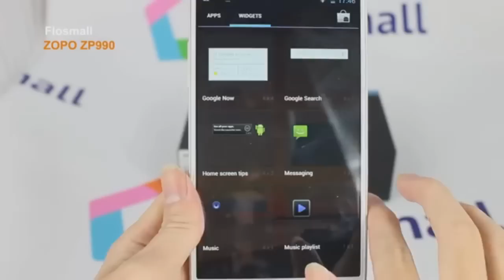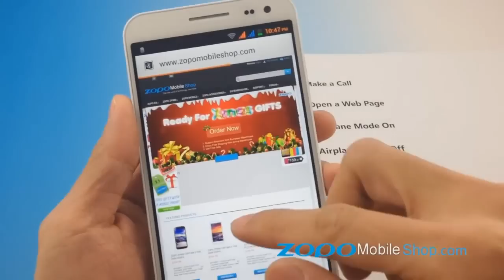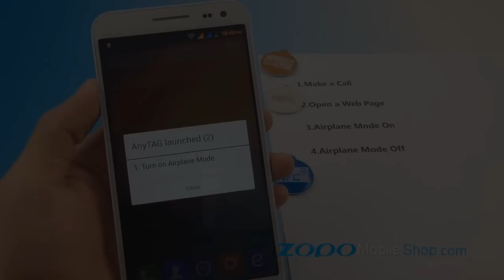Ayudame a eligir smartphone ¿Cual comprarias?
Gracias de todo corazon por ayudarme en esta decisión! :D